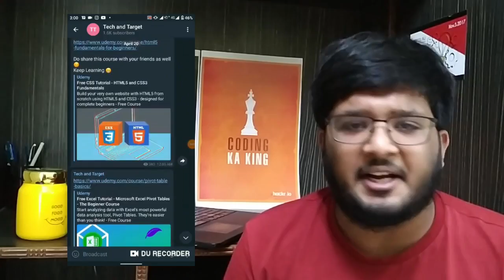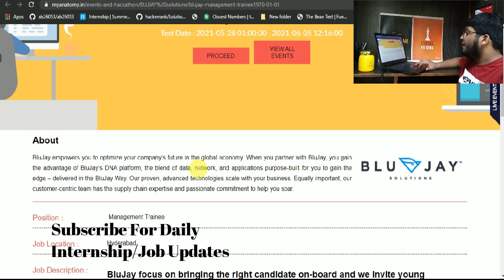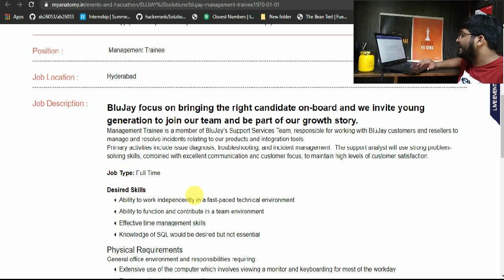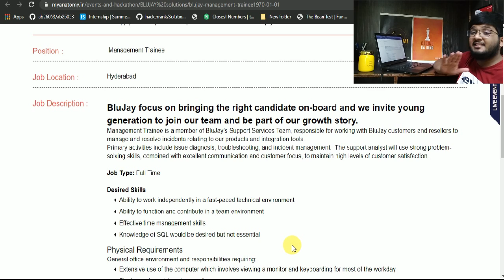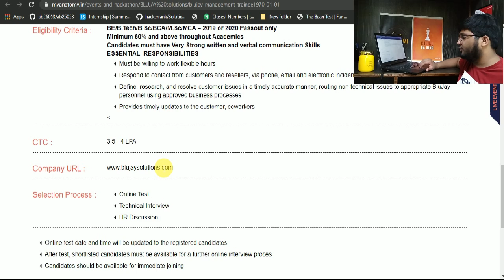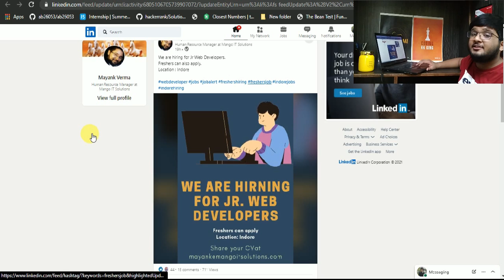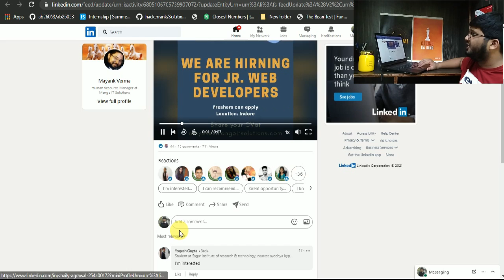BLUJAY Solutions | Mango IT Solutions Off Campus Recruitment 2021| Jobs For Freshers🔥🔥